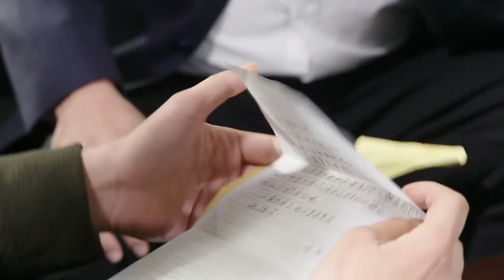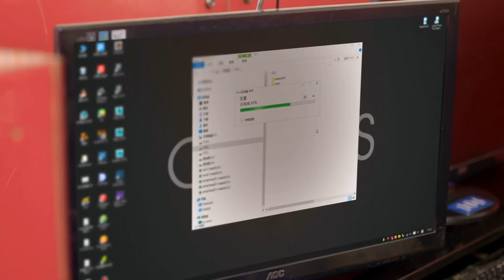特种兵寻人记！失散多年的神秘“女友”究竟下落如何？情感隐藏在一封信里，字字诛心。